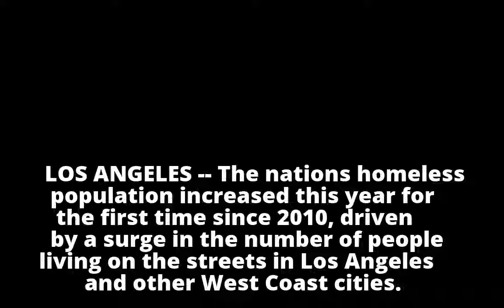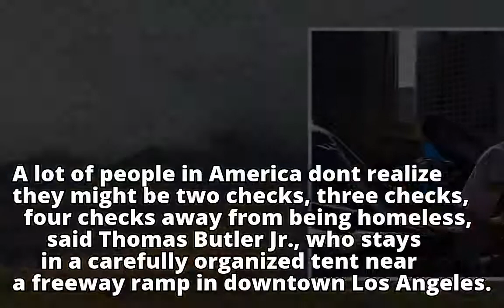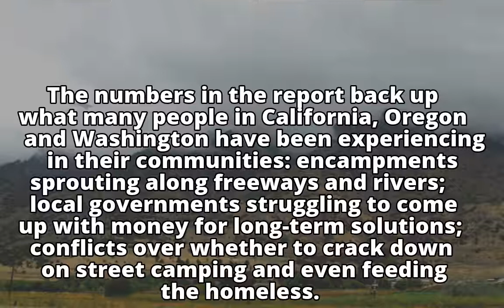America's homeless population is on the rise for first time since 2010, report says